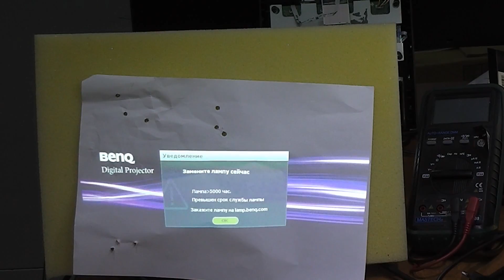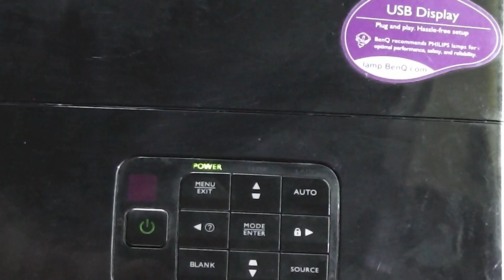ЗАМЕНИТЕ ЛАМПУ СЕЙЧАС. Проектор Benq MX660P (EP4227). Замена лампы